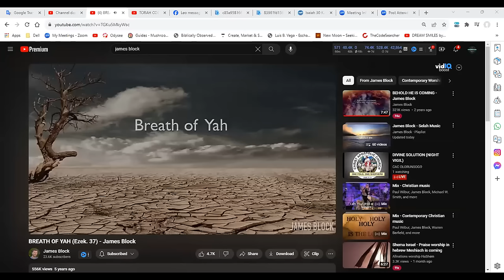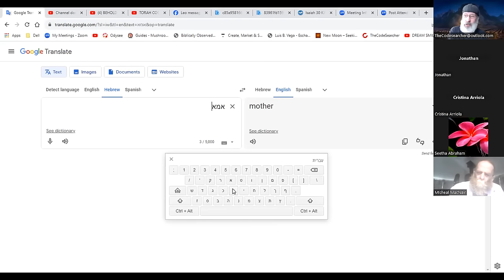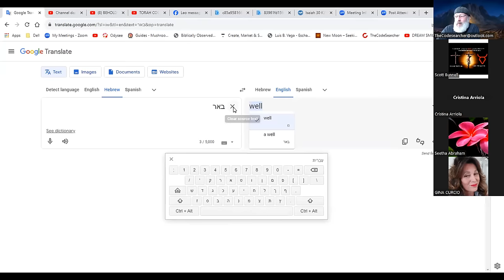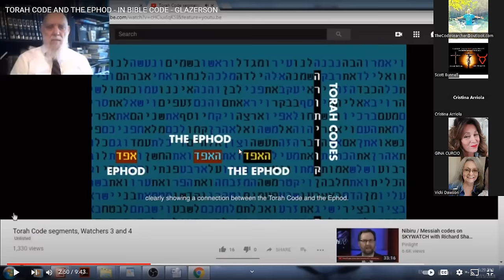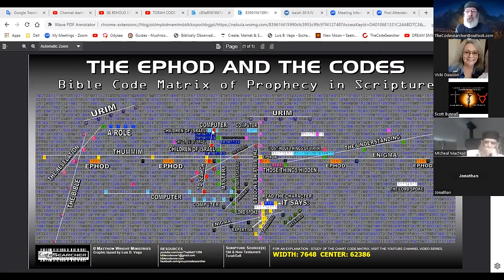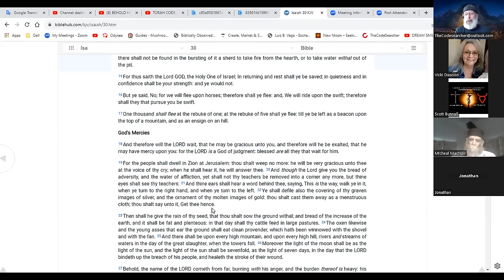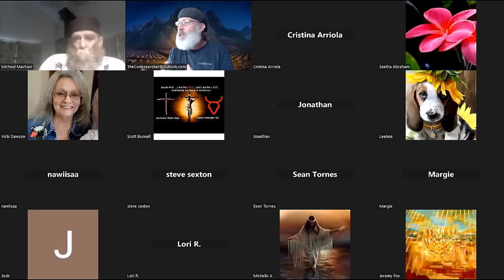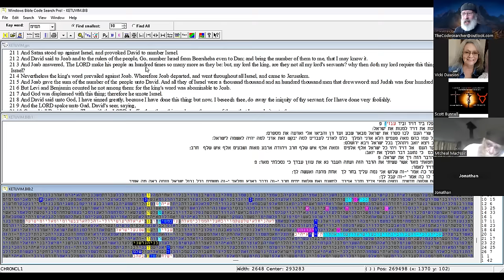Revealing the Hidden Messages: EPHOD and BIBLE CODES Uncovered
Jonathan shares the bible code class # 4 on The Ephod and how it compares to the modern bible codes. How to descern the voice of the father over your own and over  the enemy.  Jonathan shares some codes that the holy spirit revealed in real time during two different exestential crisis.
bible codes class
Torah Codes
THe EPHOD and BIBLE CODES how to desern the fathers voice
Hidden messages unlocked
if you are interested in the bible code class , NOW is the time! dont delay, dont let the enemy steal a blessing from you